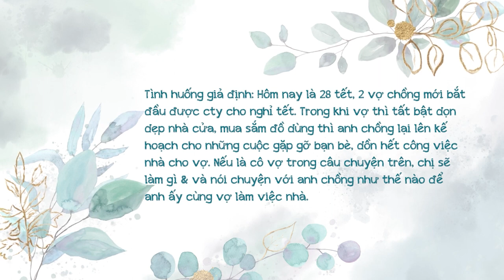PHỤ NỮ VỚI TẾT CỔ TRUYỀN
Ngày Tết có lẽ phụ nữ là những người bận rộn nhất. Từ việc phải mua sắm đồ cho gia đình, quà cáp cho nội ngoại hai bên rồi dọn dẹp nhà cửa…Dù xưa hay nay thì điều đó cũng không hề thay đổi.
Chị em phụ nữ có bị áp lực ngày Tết không cùng chia sẻ với MC Thanh Mai nhé